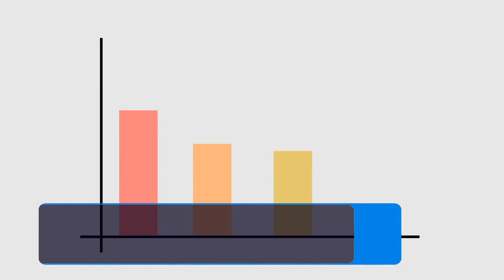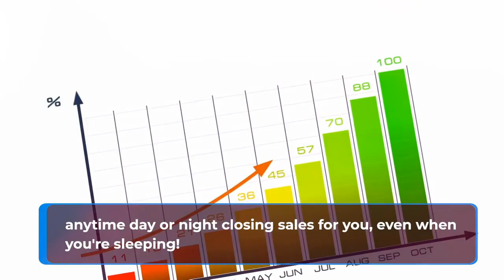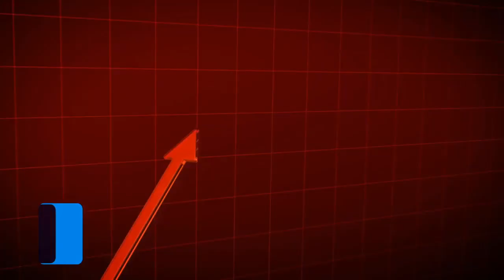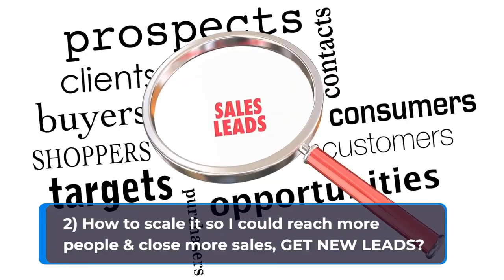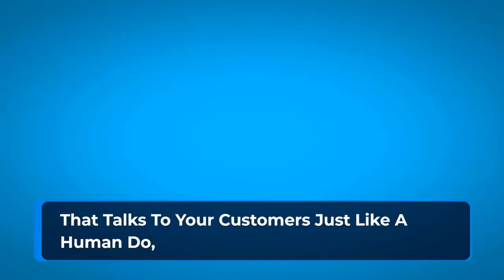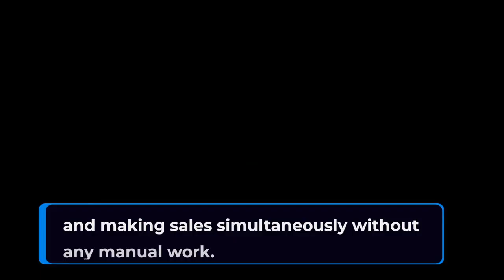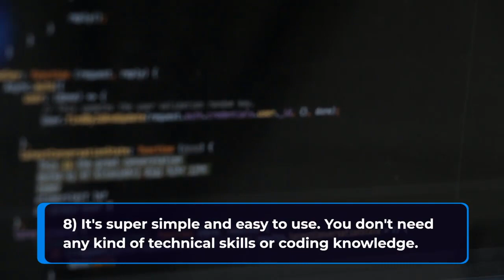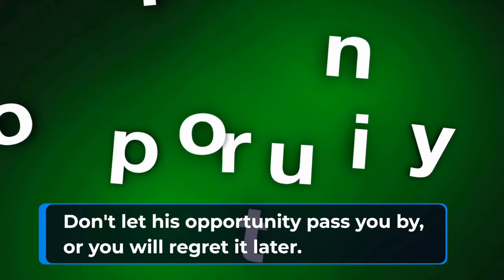KleverSend AI Review | Unique All-In-One WhatsApp Autoresponder & ChatGPT4 Bot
KleverSend AI Review & Bonuses